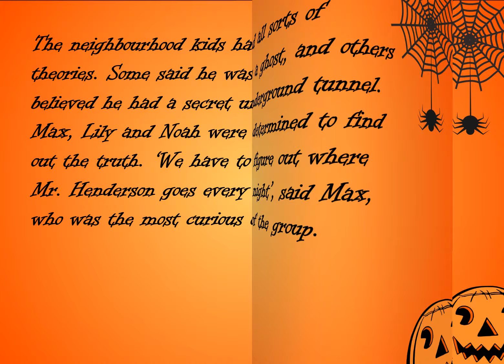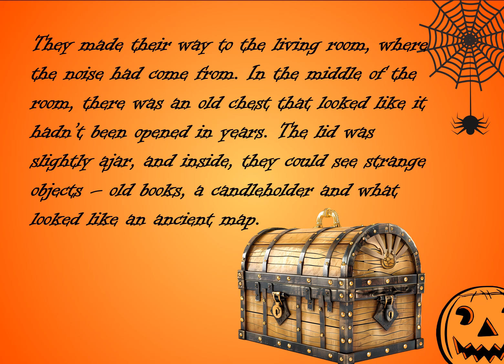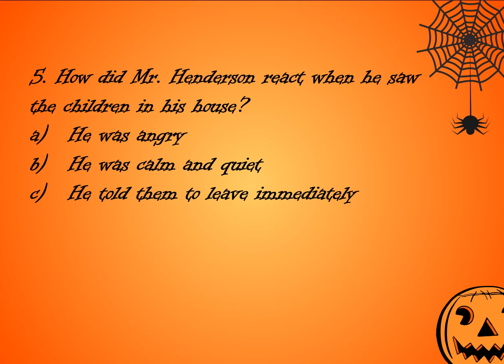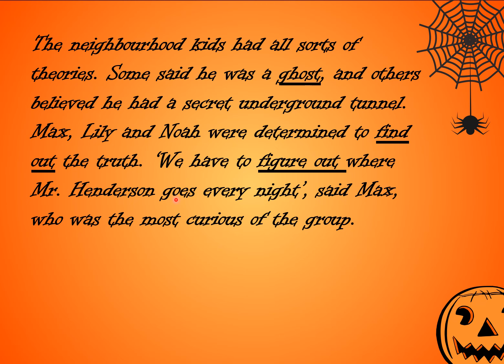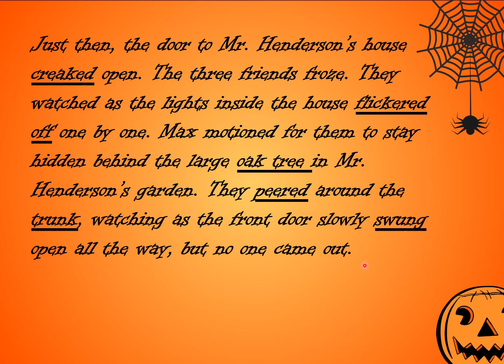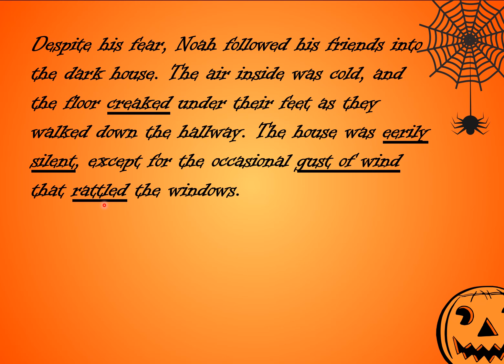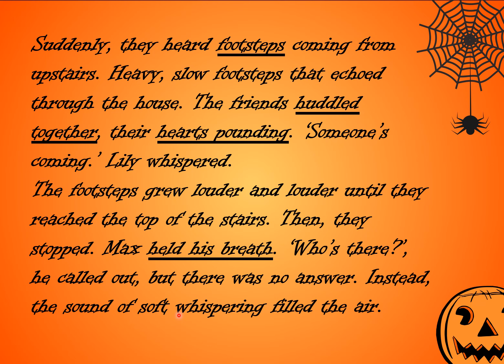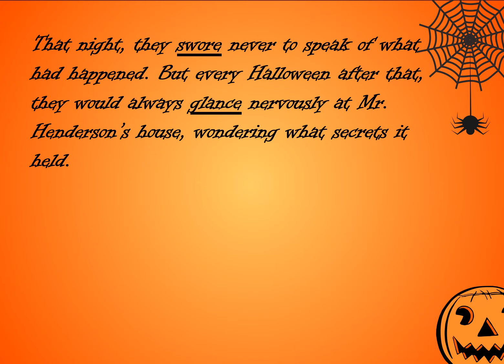Halloween SHORT STORY: the Vanishing Neighbour (con AUDIO). Nivel B1+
The Vanishing Neighbour, una historia de miedo perfecta para Halloween.
Dividido en 3 capítulos.

Reading and Listening
00:00 Reading
Reading Comprehension
08:40 Reading Comprehension
Traducción y vocabulario.
11:11 Traducción

Enjoy your English!

- 👨🏻‍🎓 Ayuda para aprobar EXAMENES OFICIALES de CAMBRIDGE 👨🏻‍🎓

Recordad, si os gustan los vídeos ➡ LIKE
Y podéis COMPARTIR, que es la mejor manera de ayudarme.
GRACIAS!!! 😍

What is 'English with Kino'? What is this channel about?
That's right, about LEARNING ENGLISH. 📖
In a TRADITIONAL way,  bus as EASY AND ENJOYABLE as possible. 👍🏻

In 'ENGLISH WITH KINO' channel you will find:
- GRAMMAR explanations 📕
- Help to pass OFICIAL CAMBRIDGE EXAMS 👨🏻‍🎓
- VOCABULARY topics. 🔠
- Ways to improve your PRONUNCIATION💬
- and CURIOSITIES which will help us to improve our level of English. ❗

Remember, is you like the videos ➡ LIKE
and you can SHARE, which is the best way to help me.
THANKS!!!  😍